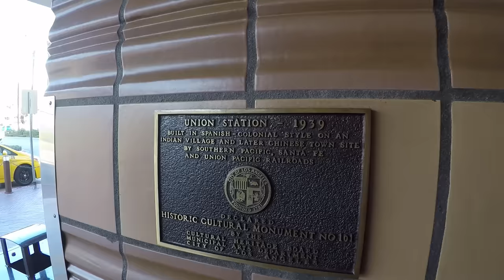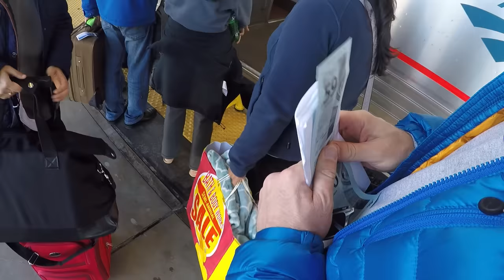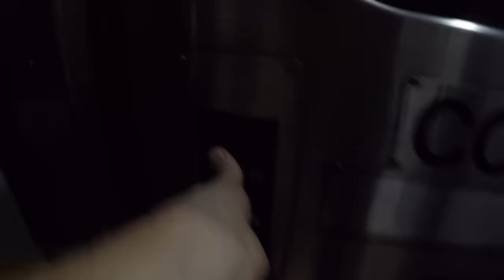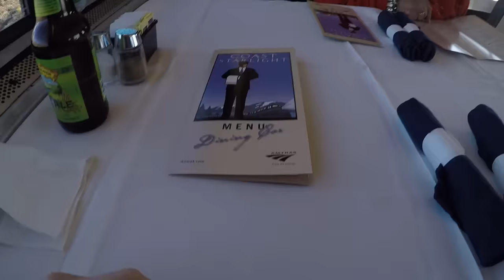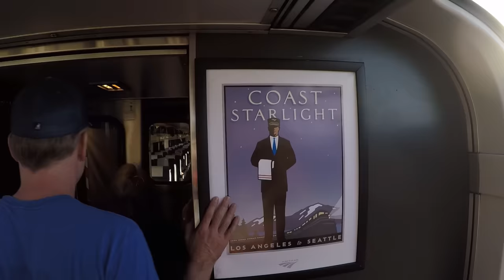Train Ride from Los Angeles to San Francisco